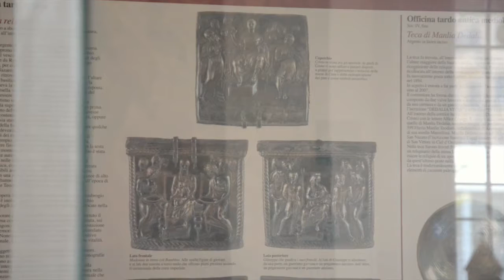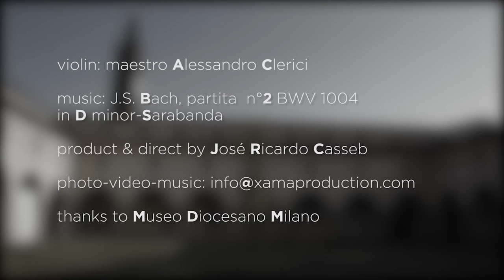Alessandro Clerici_Museo Diocesano Milano_Sarabanda_Bach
Violin - Maestro Alessandro Clerici performance Sarabanda - Bach - in the  Museo Diocesano Milano. Touching his sensitivity and precision in the song interpretations. Product and direct by José Ricardo Casseb for xamaproduction.com